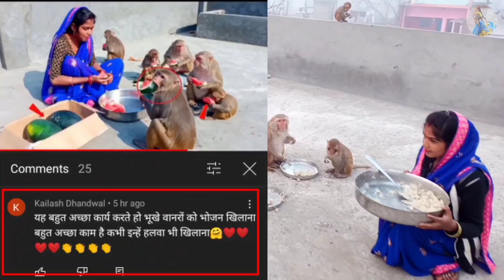हलवा ना मिलने पर छोटा डॉन को आया गुस्सा,पकड़ ली साड़ी | Feeding Halwa To Hungry Monkeys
The Purpose Of This Video Is Encouraging All Of You To Feeding Wild And Poor Animals Like Monkeys,Dogs etc..We Sould Love All Animals.

Acc. No..34510100002034
Ifsc Code-BARB0ROPARX

feeding halwa,
feeding halwa to monkeys,
feeding pudding to hungry monkeys,
feeding pudding to wild monkeys,
monkey like halwa,
monkey eating halwa,
monkey video,monkey funny video,